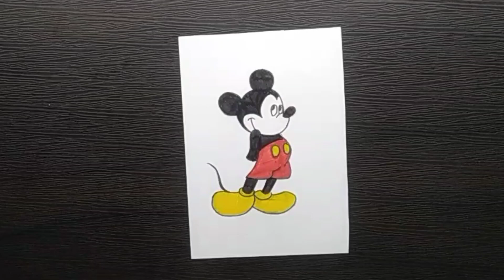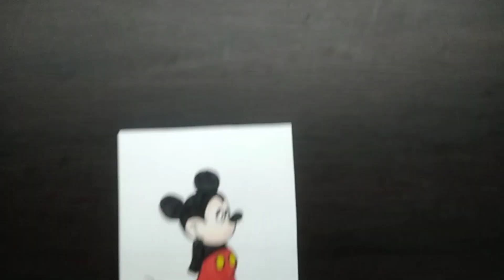Mickey mouse drawing | How to draw Mickey mouse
अगर आपको स्केच या पेंटिंग ड्रा कारवाना है तो आप मेरे इंस्टाग्राम या ईमेल एड्रेस पर कॉन्टैक्ट कर सकते हैं उनका लिंक मैंने आला दिया है
और मैं आपको शुल्‍क बताता हूं graphite pencils
 ए4 के 399 चार्ज है और ए3 के 499 चार्ज है
और water रंग पेंटिंग के A4 799rs and A3 899rs चार्ज है और
 रंग पेंसिल चित्र के A4 799rs and A3 899 चार्ज
फोटो फ्रेम्स / photo frames A4 200rs , A3 250rs